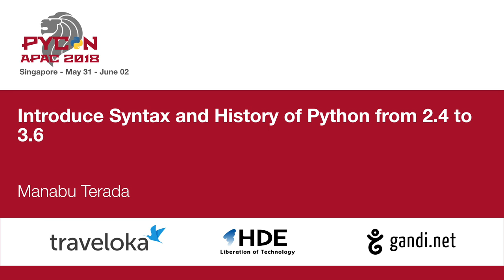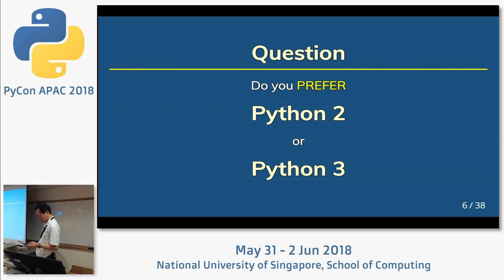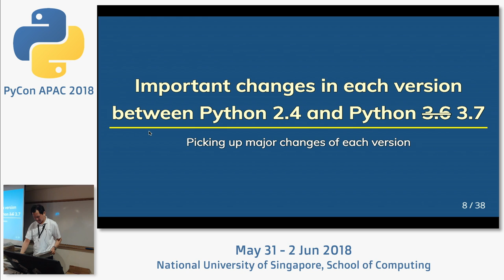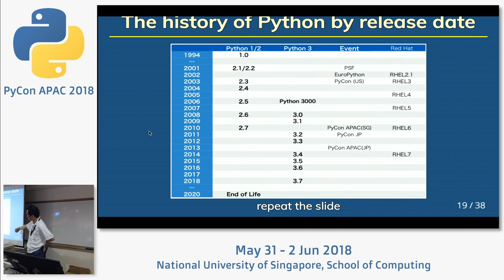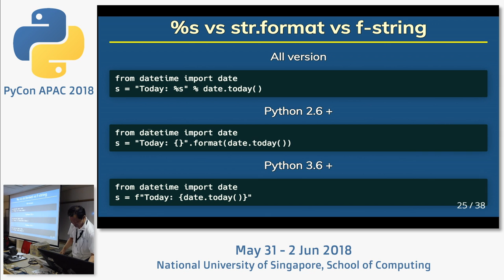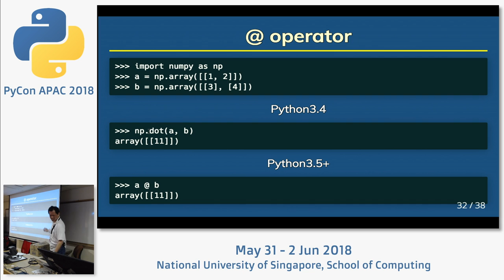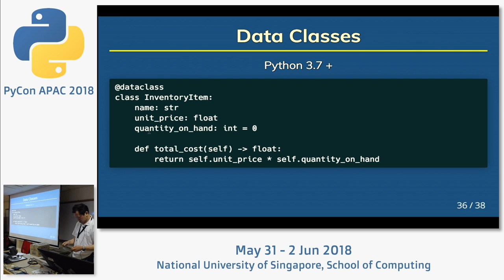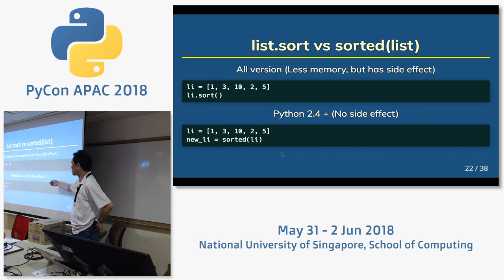Introduce Syntax and History of Python from 2.4 to 3.6 - PyCon APAC 2018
Speaker: Manabu Terada, Founder and CEO at CMS Communications Inc.

The speaker will introduce the new syntax and functions between Python 2.4 and Python 3.6 in this talk. I will also compare the old style to the new style. You will learn the best practices for Python coding and how to perform refactoring your old Python code. You can look at the evolution of Python.